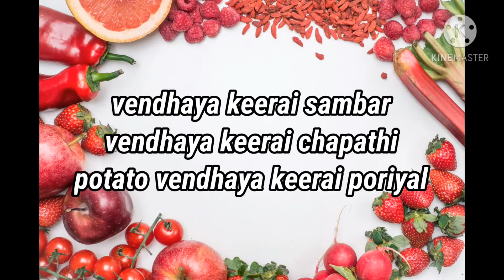Vendhaya Keerai sambar | Vendhaya Keerai Chapathi | Aloo methi | 3 Recipes using Methi leaves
perfect food for feeding mothers

3 Recipes using methi leaves.

fenugreek leaves is an excellent source of vitamins and minerals

i have shown recipes of methi dal,methi thepla and aloo methi .